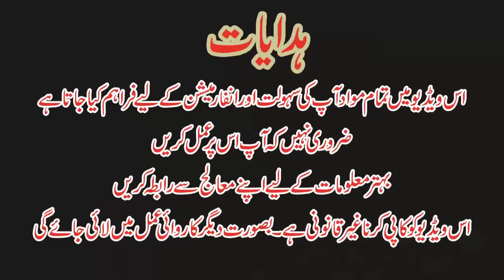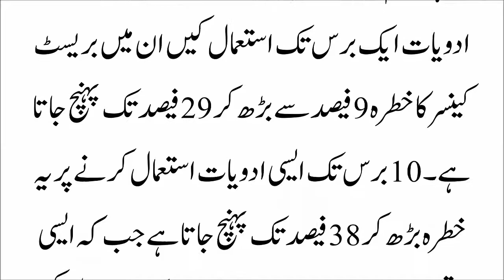breast cancer types, ,پیدائش میں وقفے کی دواؤں سے بریسٹ کینسر کا خطرہ,breast cancer causes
پیدائش میں وقفے کی دواؤں سے بریسٹ کینسر کا خطرہ

How does the breast cancer start,
What type of pain is linked to breast cancer,
What are the chances of surviving breast cancer,
What are the symptoms of breast cancer besides a lump,